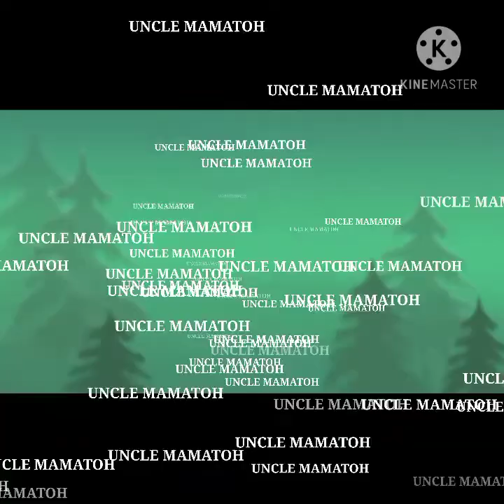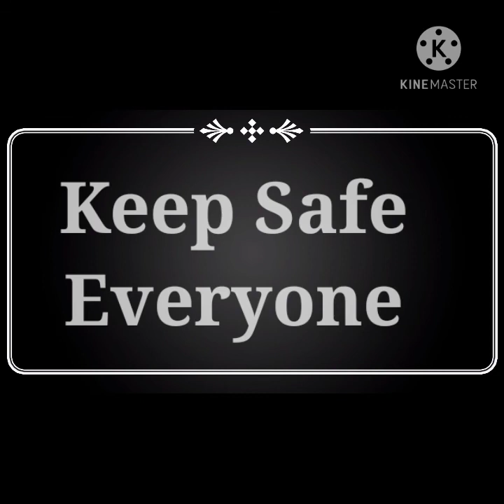Bagyong ULyses... Pagkatapos Dumaan sa Tuy,Batangas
Keep Praying para sa Kapayapaan ng Lahat...